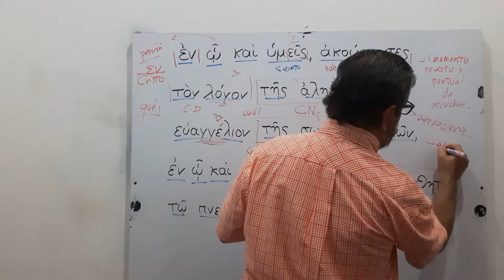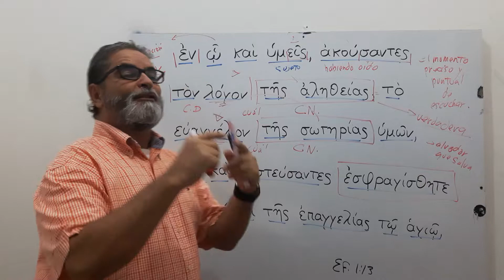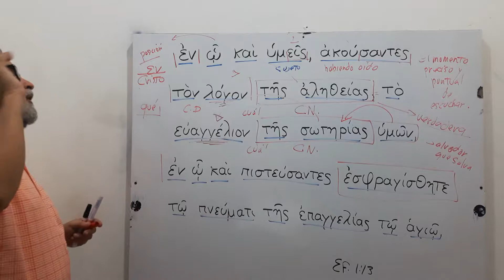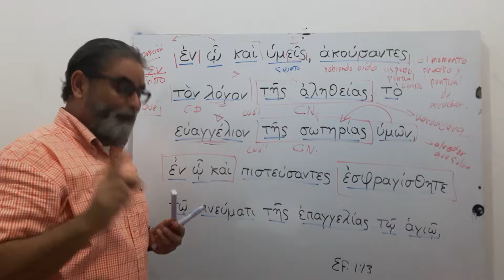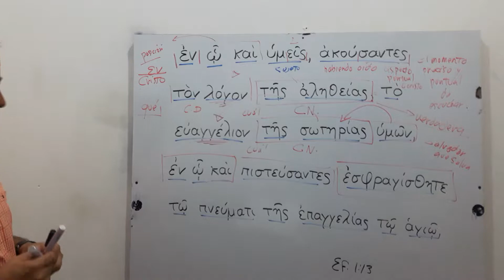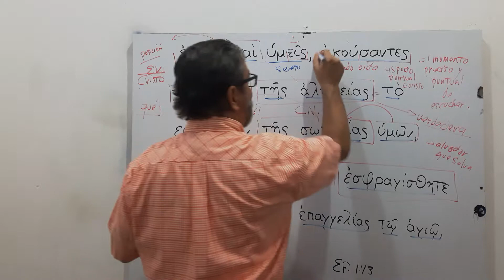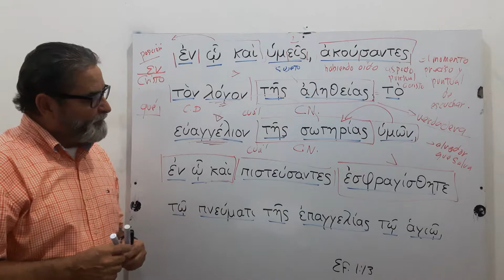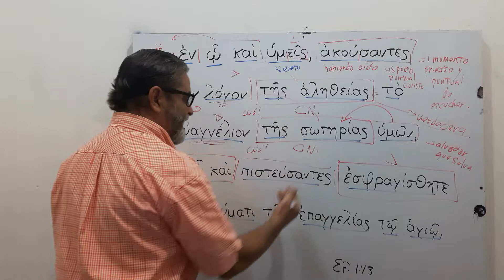Análisis bíblico del texto griego Efe. 1:13 II parte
Creer para ser sellado.